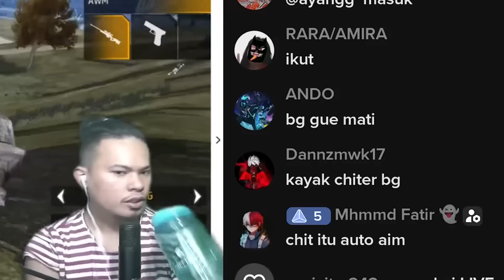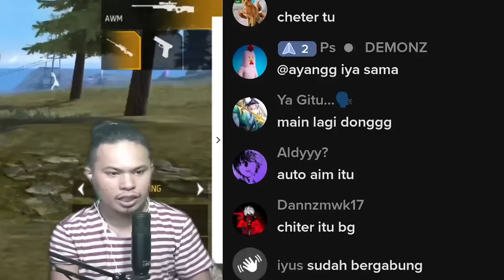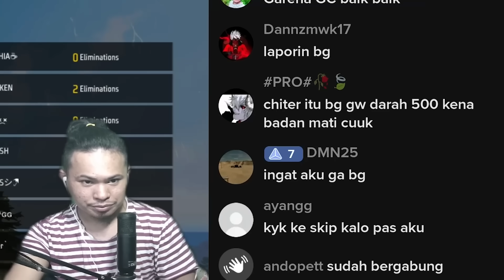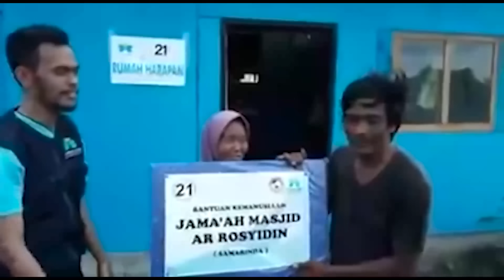Satu Live Streaming Heboh Ngatain Gua Cheater Karna Kill 20